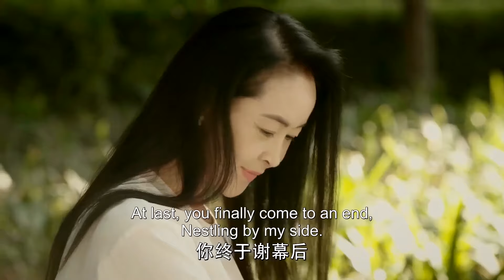🦊霸总接受催眠治疗，终于在回忆中看到妈妈 | 狐狸的夏天 The Fox's Summer